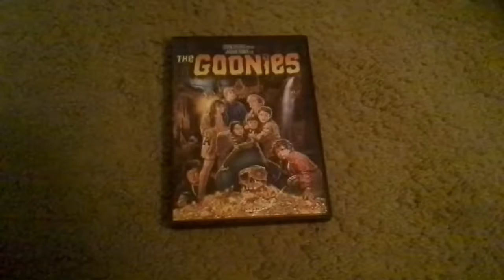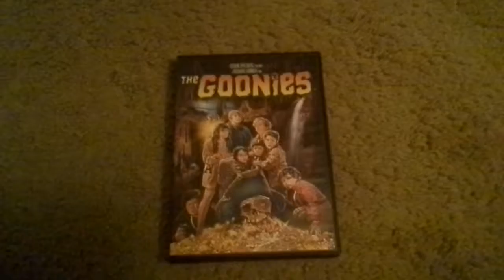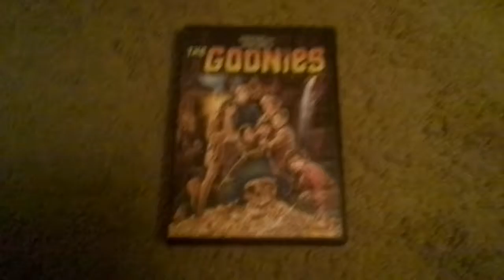The Goonies DVD Review